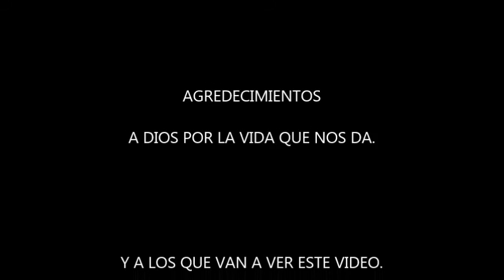tablas y hermanos, skate Huehuetenango